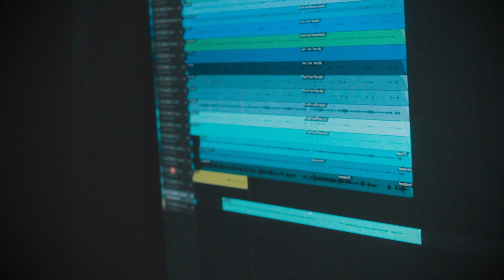La Promesa del Bajío - Bonito y Bello (Vídeo Oficial 2020)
Bonito y Bello (Vídeo Oficial 2020) de La Promesa del Bajío
Canales con contenido diferente. Agradecería tu suscripción 😍

🟩 Página Web Para Noticias, Estrenos, Exclusivas de la Música Norteña de tus Artistas Favoritos.